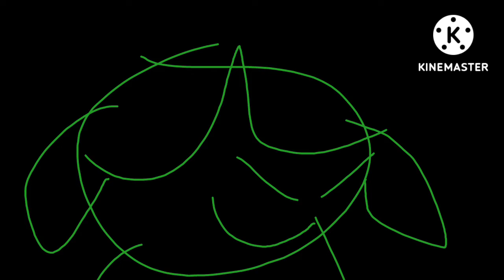Making fiends Reboot Episode 3 : Charlotte is Leaving Prank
sorry for misspelled word charlote